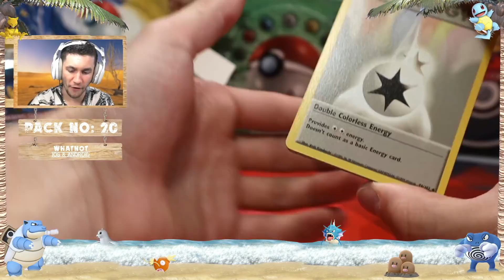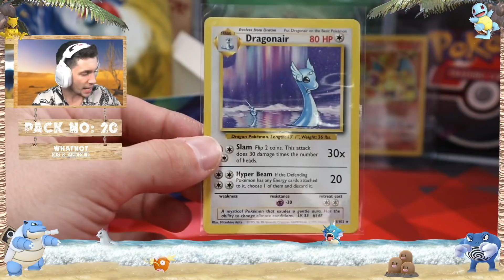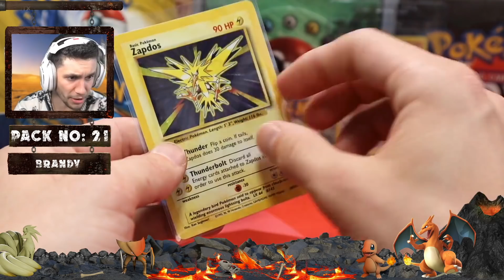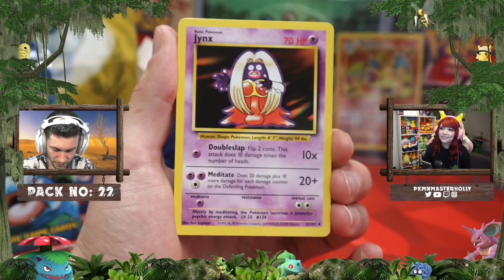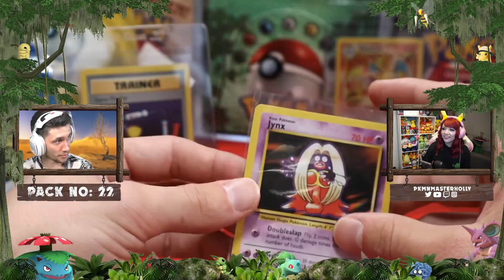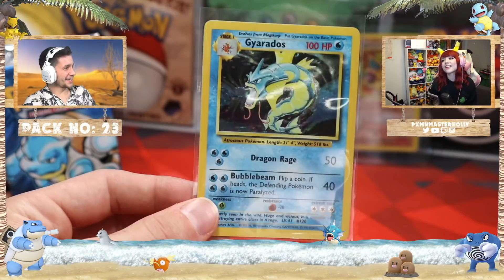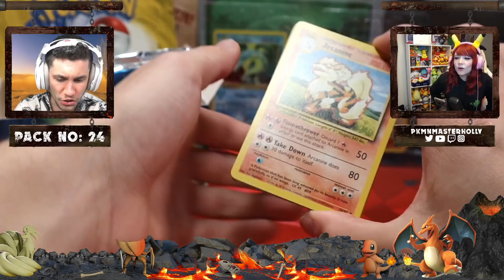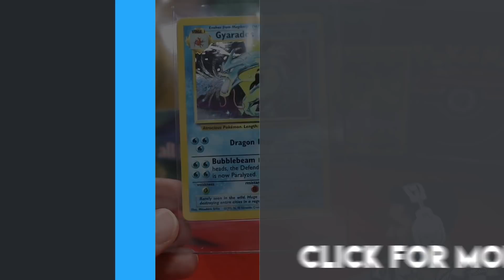OPENING 3x POKEMON BASE SET BOOSTER PACKS FOR @PkmnMasterHolly - BOX BREAK PART 5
Some great Holo pulls!